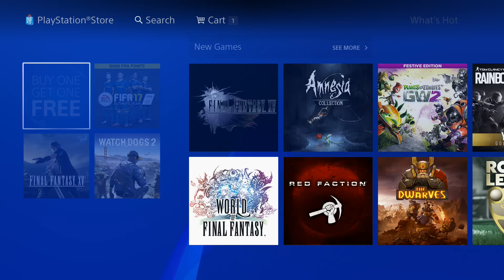PS4 BUY 1 GET 1 FREE - PlayStation 12 Deals of Christmas DAY ONE EU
PS4 BUY one get one FREE - 12 Deals of Christmas EU PlayStation News Daily with MonkeyFlop

Family Friendly